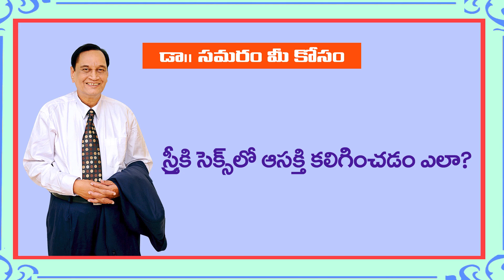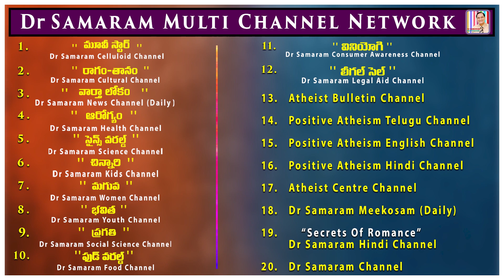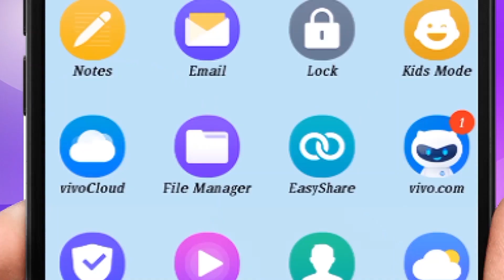స్త్రీకి రతిపై ఆసక్తిని కలిగించడం ఎలా? Topic 457 in Dr Samaram Mee Kosam